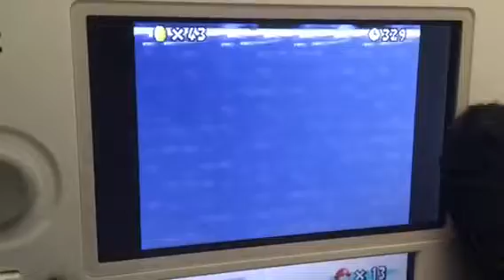New Super Mario Bros: All Secret Exits -Onion 64-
Hi, My Name Is Onion 64 and welcome to this video. I play through all of the Secret Exits in the Nintendo DS Game, New Super Mario Bros. I hope that this video helps you. :D